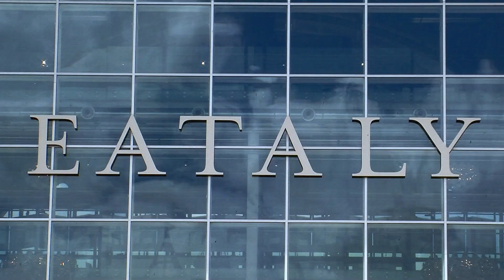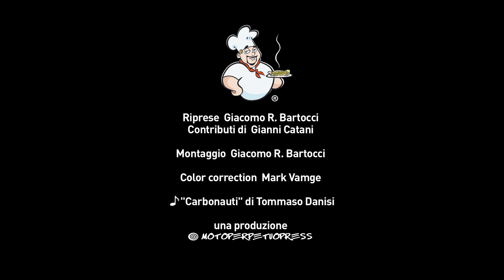Campionati Mondiali di Carbonara - 1/Pronti, ai posti, via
Non c'e nulla come Eataly, non c'e nulla come la Carbonara, e non c'e nulla come i Campionati Mondiali di Carbonara. Viaggio all'interno della struttura e intervista ad Arcangelo Dandini, Luciano Monosilio e Alessandro Pipero (Pipero al Rex), Massimo Pulicati (Oste della Bon'Ora), Stefano Belli (presidente del Carbonara Club)